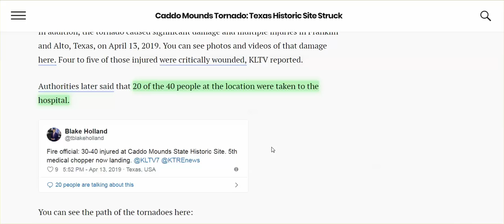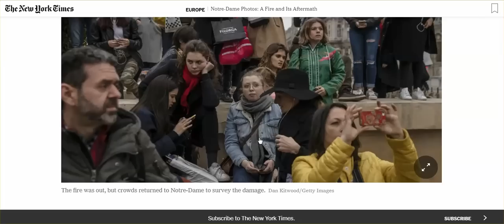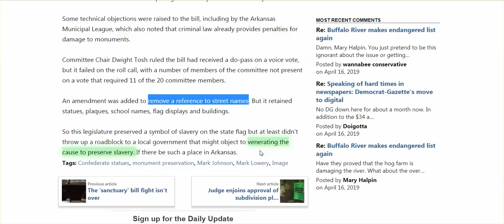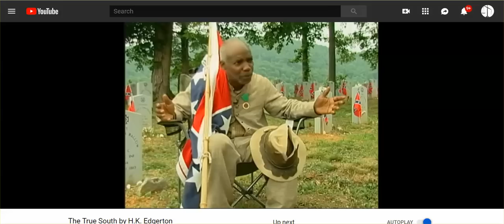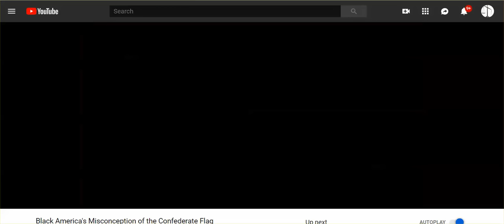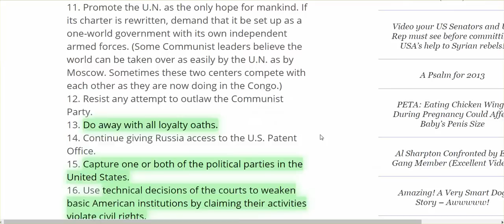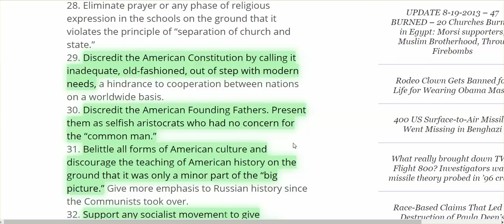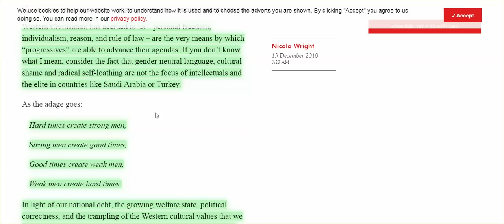Caddo People v. American People - 1 Preserve History, The Other Has Differing Version Of History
When you think about it, American culture, in particular,  has been an easy target for destruction. The removal of Confederate statutes, flags, etc., is a case in point.